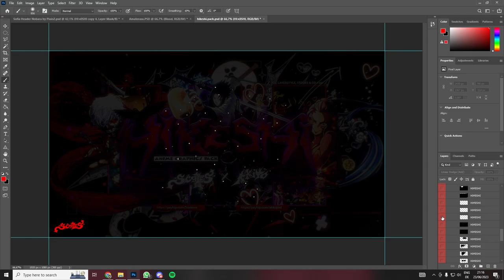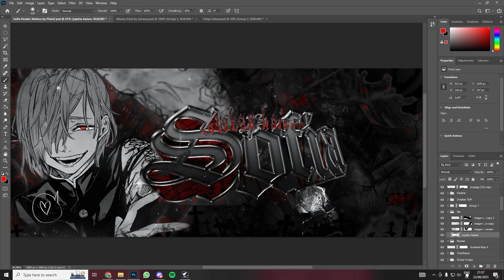this is how to make an insane anime header speedart psd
In this video I am creating/designing this awesome Header with Nobara from Jujutsu Kaisen. I hope you enjoy the video. Using Photoshop

Anime, Header, Banner anime banner, hells paradise, speedart, photoshop, cinema c4, free header, tutorial
anime, manga, deutsch, english